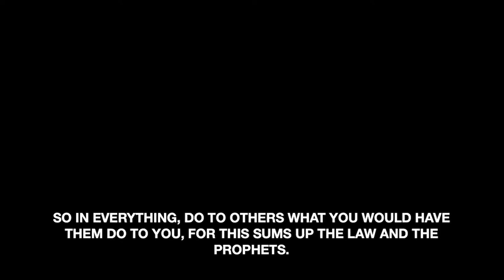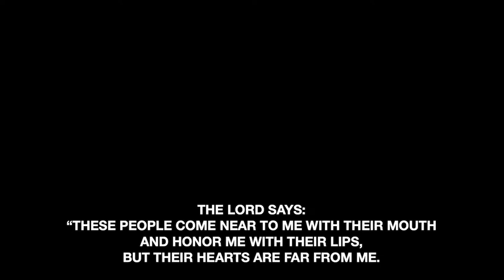The Good Life The Golden Rule, Sermon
Core 52 Chapter 22: The Golden Rule, What is true religion?